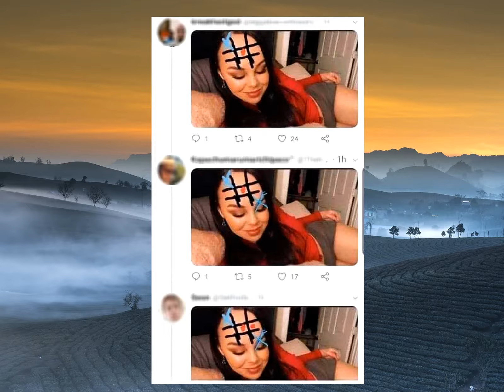Nỗi khổ của các nàng trán 'sân bay': Cả đời chỉ dám để mái bằng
Siêu sale Sen Đỏ dành cho bạn Đăng kí kênh xem tin tức mới nhất Một vầng trán cao và rộng, trông thì cũng sáng sủa đấy nhưng đôi khi nó lại mang theo cả 'tá' nỗi khổ mà hội con gái chỉ biết kêu trời.Dù đúng hay sai thì tướng mạo cũng được xem là điều đầu tiên để đánh giá con người
Chính bởi vậy mà ông bà ta hay nói, con gái trán dô thông minh, giỏi giang, tương lai hưởng phúc.Ấy vậy mà thông minh, phú quý chưa thấy đâu, con gái trán vừa cao vừa rộng đã đi kèm muôn vàn nỗi khổ như thế này rồi đấy.Chỗ làm trò của đám bạn nghịch ngợm
Không cần nói cũng biết, trán "sân bay" là cụm từ dành riêng cho những cô nàng trán dô
Một cách gọi nhiều người đánh giá là dễ thương nhưng với các nàng trán dô thì đó là như cả "cực hình".Bởi đơn giản thôi, vầng trán "sân bay" ấy sẽ sớm trở thành chỗ làm trò của đám bạn
Giống như trường hợp của cô nàng dưới đây
Mới đăng một tấm ảnh với biết bao suy tư hằn trên chiếc trán mỏng manh, ấy thế mà đám "tiểu quỷ" lại dám lây ra làm.
sân chơi cờ caro có tức không cơ chứ.1001 nỗi khổ trời xanh không thấu
Các nàng trán rộng nhiều khi cũng phải "nén cơn đau vào tim" vì những nỗi khổ của riêng mình
Cả khuôn mặt, riêng cái trán đã chiếm đến một nửa, nghe có nghịch lý không cơ chứ.Chưa kể ngày nắng, ngày mưa, khi lạnh khi nóng, các nàng "trán sân bay" vẫn buộc phải quyết tâm chung thủy với mái bằng truyền thống
Bởi đơn giản, chỉ khi để mái mới "lấp đầy" được khoảng trống trên vầng trán ấy.Một cơn gió nhẹ thoảng qua cũng khiến nhiều nàng run sợ nhỡ để lộ "tấm trán ngọc ngà"
Hay những lúc mồ hôi mồ kê nhễ nhại, tóc dính chặt vào mặt mà vẫn không dám vén lên
Đám bạn thì suốt ngày trêu lên trêu xuống, hết ví mình xây cả cái sân bay trên mặt lại đến việc tưởng tượng như chỗ để chúng nó chơi đùa.Nhưng kể cả vậy, trán dô cũng có nhiều ưu điểm lắm đấy
Ví như chẳng may có mọc chiếc mụn nào trên trán thì cũng chẳng ai biết vì tóc che hết rồi
Nhiều khi gặp ai cũng được khen thông minh, xạn lạn, tương lai phú quý.Nói vậy thôi chứ trán rộng hay còn gọi "trán sân bay" cũng quyến rũ lắm đấy
Con gái trán dô xinh xắn, đáng yêu thật chứ chẳng đùa
Nhiều người ước mà cũng không được đâu, đám bạn bớt trêu lại đi nhé!.